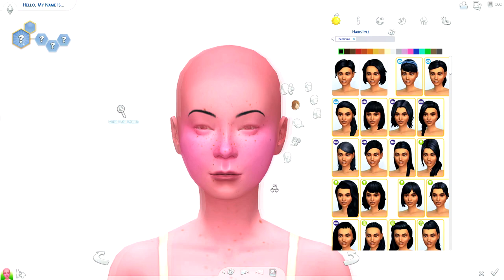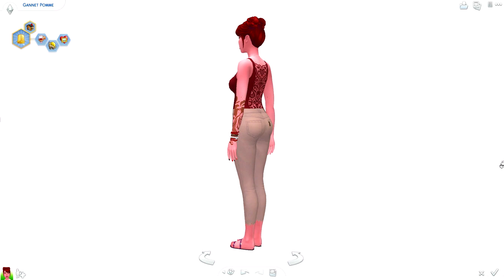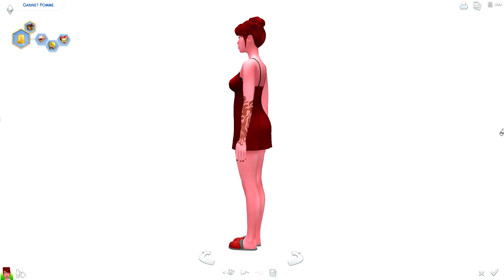The Sims 4: Create a Sim 🌰 Pomegranate [Collab w/Gamer Unicorn]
This video is a collab with Gamer Unicorn! :D

OriginID: clol96

❤ FAQ
Recording Software: Bandicam/Audacity
Microphone: Blue Yeti
Editing Software: Sony Vegas Pro/Photoshop
Camera: Canon EOS 700D

⌨ SPECS
Operating System: Windows 10 Home
Processor: AMD AM4 RYZEN 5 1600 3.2 A 3.6GHZ 19MB 6C12T 65W
Motherboard: Motherboard MSI SktAM4 - A320M GAMING PRO
Physical Memory: 1 TB
RAM: 16 GB
Video Card: MSI GeForce® GTX 1060 ARMOR OCV1 3GB GDDR5

♪ MUSIC
"Flood Gates" by Gunnar Olsen